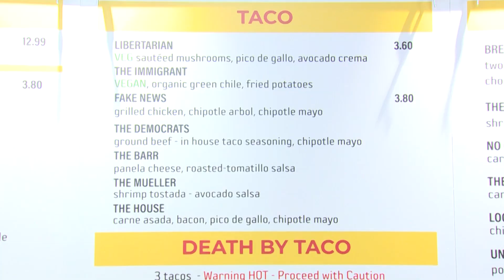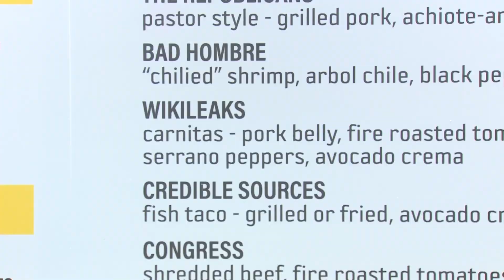'The immigrant' taco: ABQ restaurant menu sparks controversy